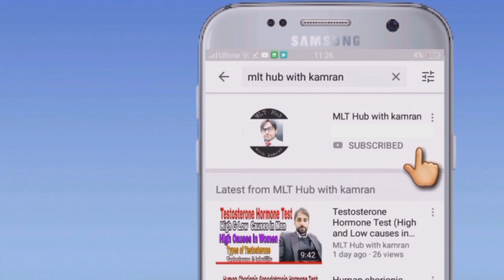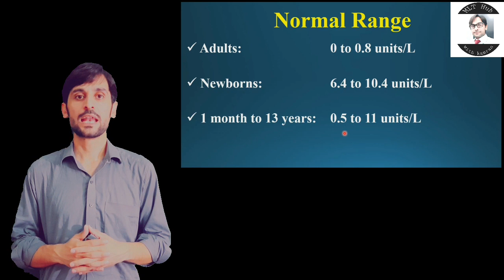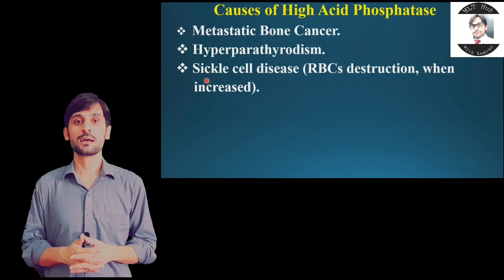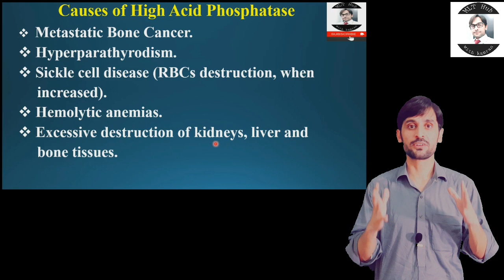Acid phosphatase test (ACP) | Importance in Prostate Cancer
Acid phosphatase is a group of enzymes. Very active in acidic environment. Mostly found in prostate, seminal fluid and high values are present in red blood cells. Dear viewers in this video you will learn about acid phosphatase, causes of high and low levels of acid phosphatase.

Your Queries in the Video:
00:00 | Introduction
00:53 | Normal Value of Acid Phosphatase in Blood
01:19 | Specimen collection for Acid Phosphatase Test
01:54 | Causes of High Acid Phosphatase in blood
03:32 | Causes of Low Acid Phosphatase in blood